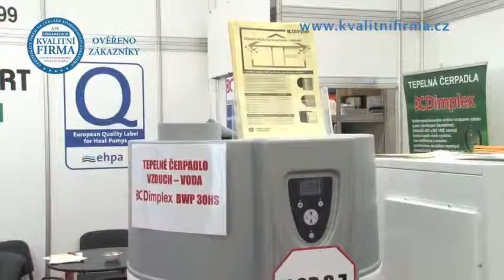TERMO KOMFORT, s.r.o., držitel certifikátu KVALITNÍ FIRMA